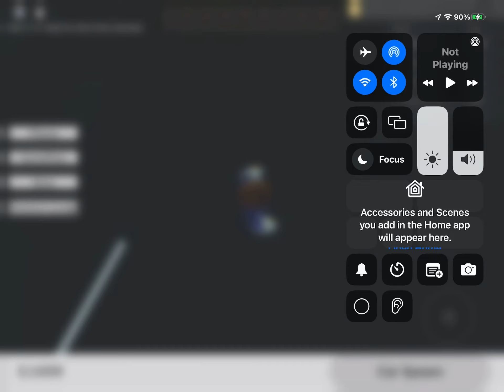Bored Smashing - S1: E2: Nissan Car (Sorry for spelling mistake)